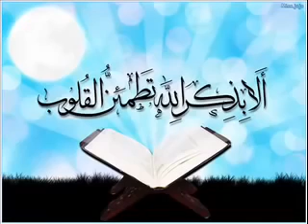الرقية الشرعية الكاملة الشافية الشاملة القاصفة شفاء بإذن الله تعالى alraqiuh alshareia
اسالكم الدعاء لي ولوالدي
اللهم اغفر للمسلمين والمسلمات والمؤمنين والمؤمنات الأحياء منهم و الاموات